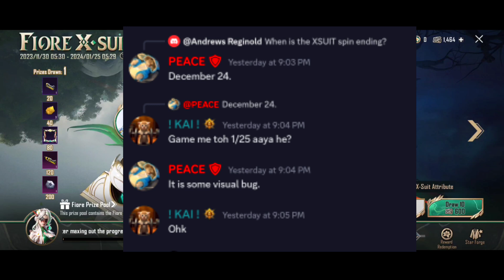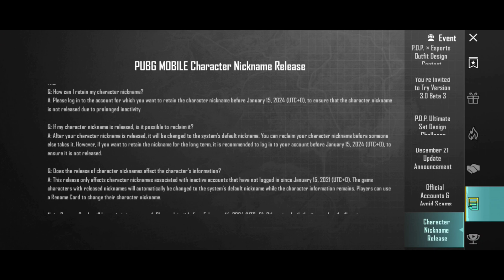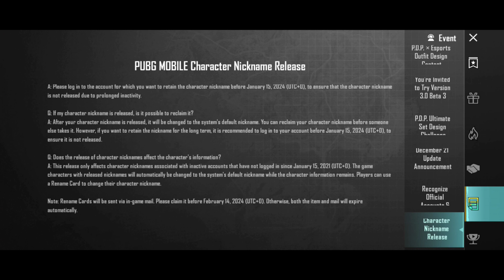BGMI CUSTOM PACK BIG CHANGES😳 | X SUIT END DATE | RENAME CARD FREE FOR ALL😍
I explained bgmi new custom pack event.

Queries Solved
1) Bgmi custom pack
2) bgmi new custom pack event
3) free mythic emblem fragments
4) Bgmi new update

Bgmi x suit end date
custom pack new event
Bgmi free rename card
Bgmi free material event